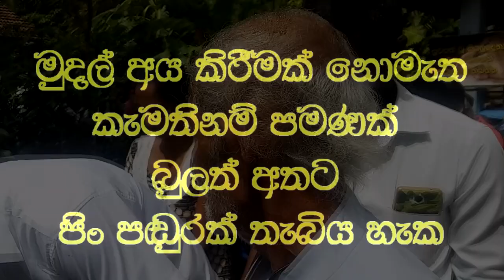චායාවන් පමණක් පෙනුන දෑසට විනාඩි දෙකෙන් පෙනීම ලබාදෙයි,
Social service
වසර ගණනක් චායාවන් පමණක් පෙනුන රෝගී පියෙකුට වෙදමහතා ප්‍රතිකාර කිරීමෙන් විනාඩි දෙකකදී මිනිසුන් හඳුනා ගැනීමට හැකිවූ අවස්තාව.
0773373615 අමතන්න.